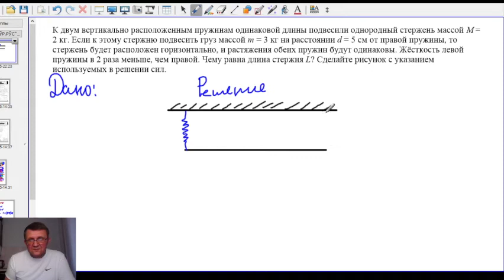Разбор задачи 29 с ЕГЭ по физике 2021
В 2021 году я успешно сдал ЕГЭ по физике. Представляю мою версию решения задачи, за которую эксперты поставили максимальный балл.